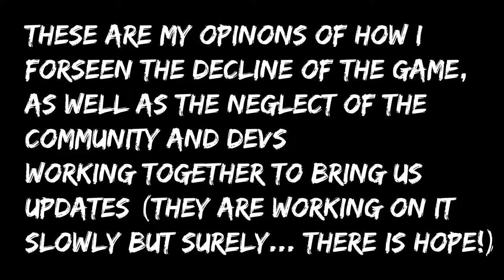Is Shinobi Striker Dying?! | Quick Rant Before Patch Released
In this video my community asked if Shinobi Striker was Dying?! I gave my honest opinion, as well as my thoughts on the matter at launch. A new patch a has released recently, this was before the updates / patch was released!